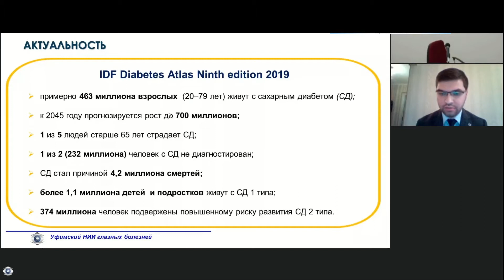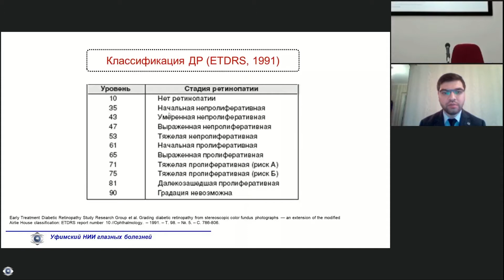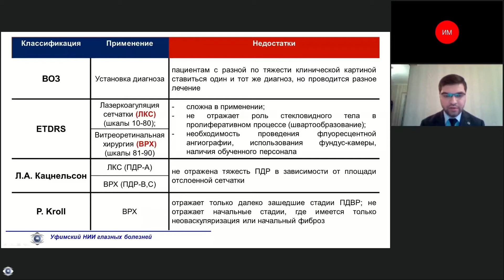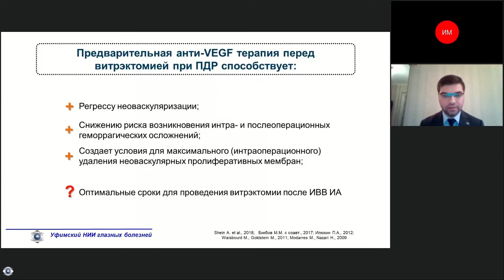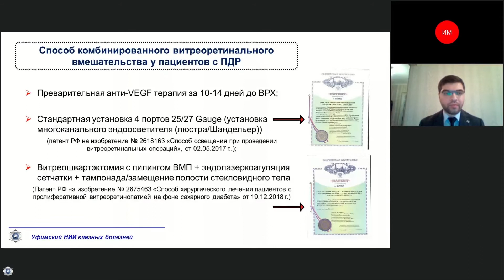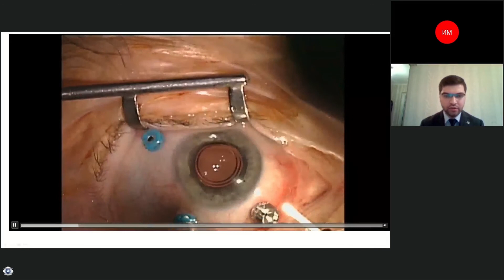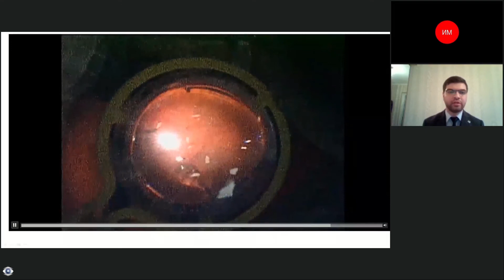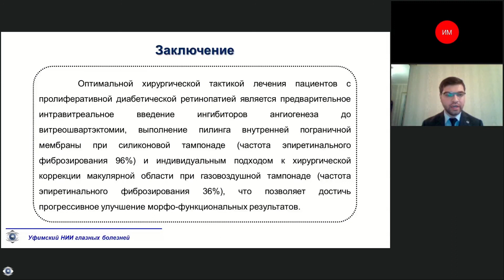Каланов М.Р. Эффективность хирургического лечения пролиферативной диабетической ретинопатии